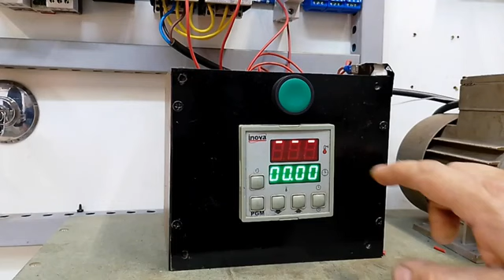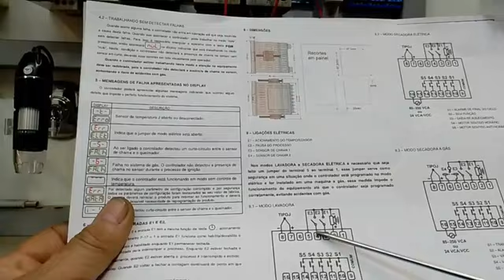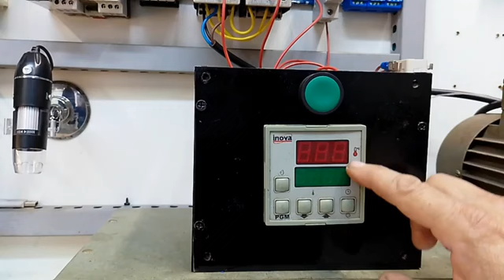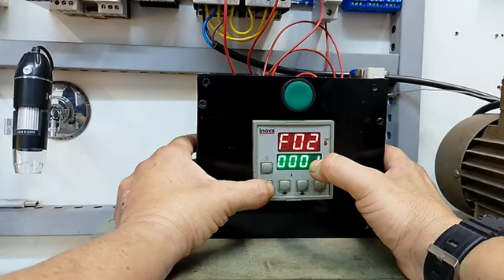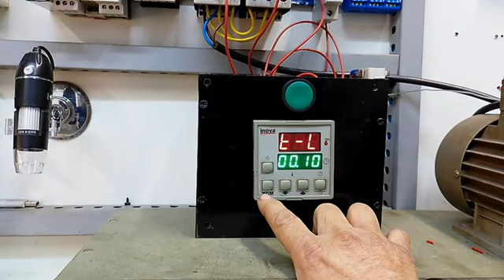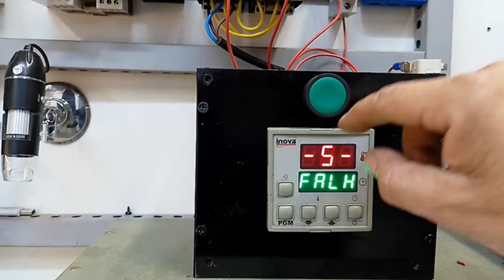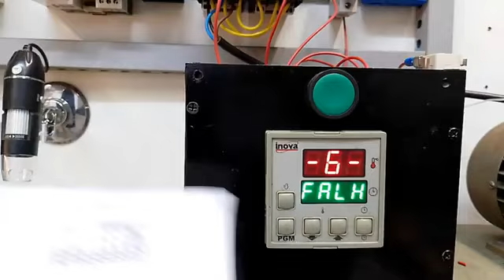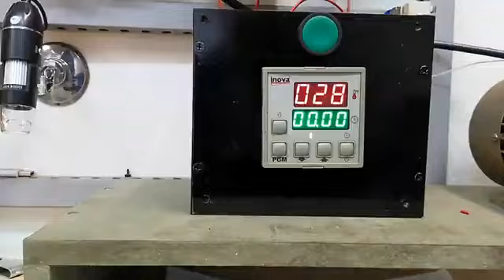Só os técnicos sabem fazer isso